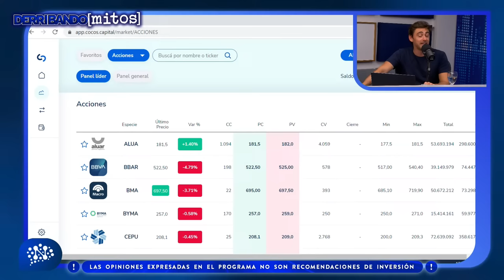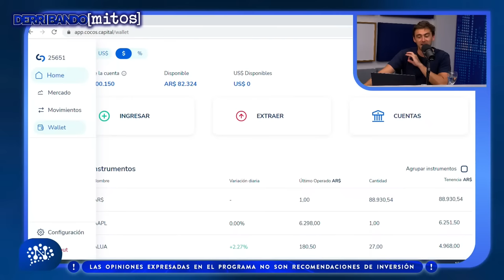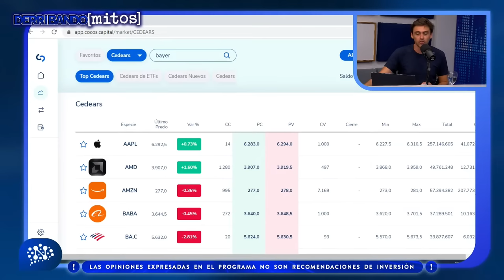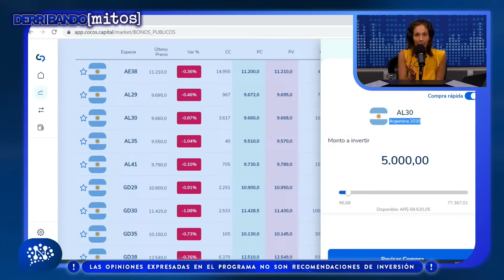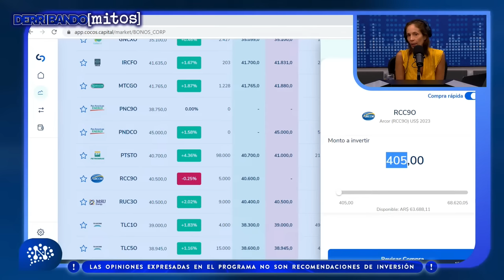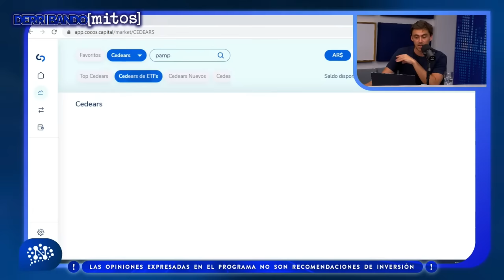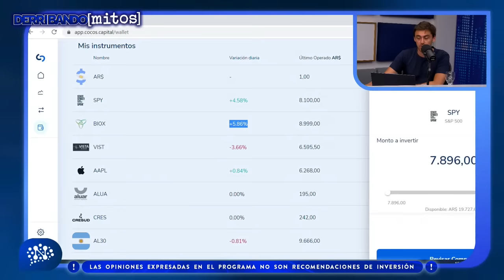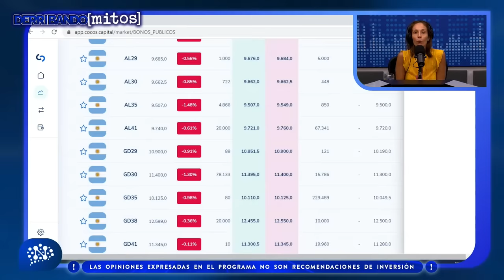Julieta Tarrés: Derribando Mitos | Con Pablo Ricatti (Empresario) - 17/03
Lunes a viernes 15:00 a 17:00 hs
Seguinos en nuestras redes: